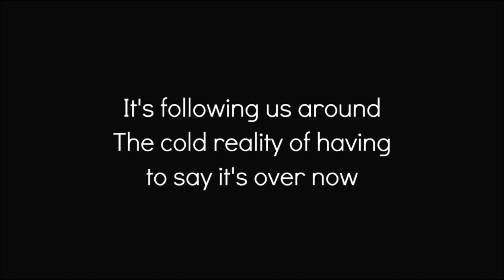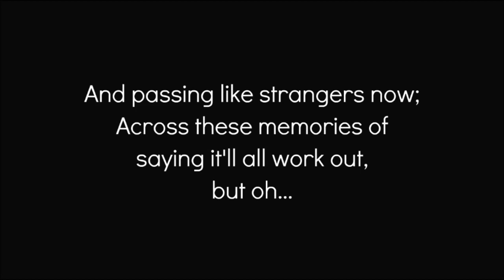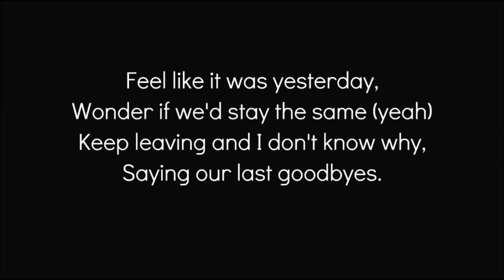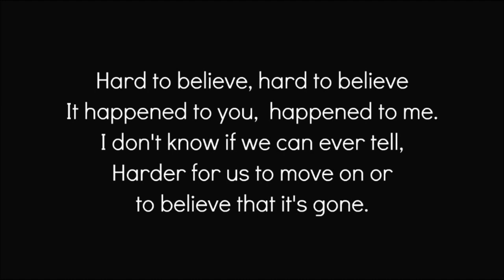Hard To Believe- Andy Davis Lyrics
an amazing song♥